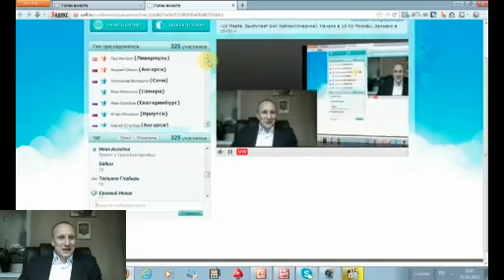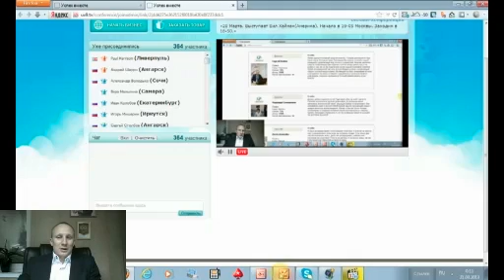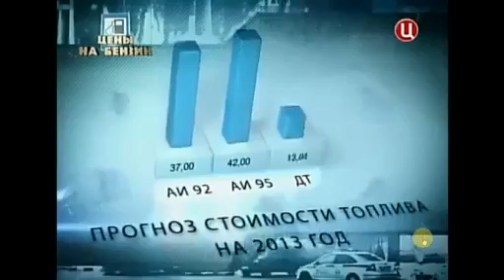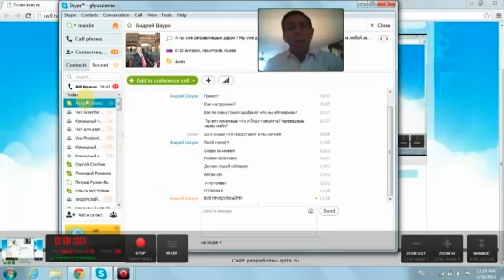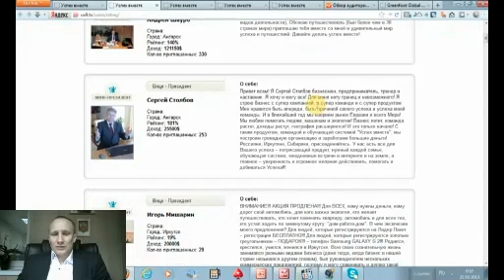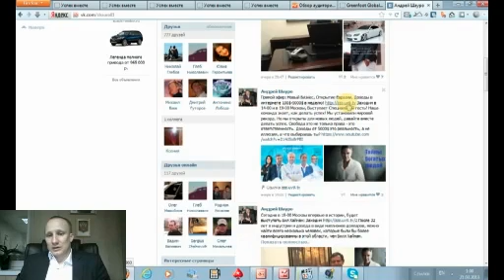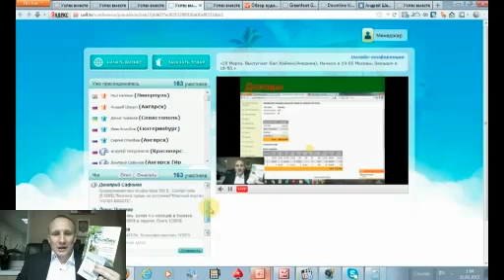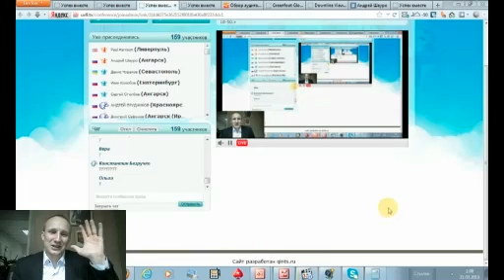Bill Hyman - Мировая легенда! Опыт Миллионера!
После 32 лет в индустрии и дохода в виде миллионов долларов, можно найти всего несколько человек, которые были бы более квалифицированны в этой области, чем Билл Хайман. В своем последнем проекте сетевого маркетинга, мистер Хайман создал организацию по продажам, которая насчитывала более 147 000 человек в более чем 200 странах мира. Кроме того, мистер Хайман, хорошо известен как соавтор книги "Куриный Бульон для Души из Сетевого Маркетинга", написанные с Джеком Кэнфилдом и Марком Виктором Хансеном, а также как автор "Сетевой Маркетинг 101" -- бестселлера личностного развития и тренинг-программы по продажам на земле. В любой компании, в которой он когда-либо принимал активное участие, мистер Хайман всегда был на самом верху. Он любит обучать людей тому, чему ему пришлось научиться (на своих ошибках), и помогать им ускориться в своём собственном путешествии к успеху. Так как его страсть помогать людям стать теми, кем они могут быть на 100%, мистер Хайман знает по собственному опыту, что сетевой маркетинг -- это невероятный инструмент личностного развития. По всему миру он видел людей, которые расцветали в результате своего участия в этой индустрии. Мистер Хайман приносит эту же самоотверженность и дистрибьюторам компании Greenfoot Global. Обратитесь к человеку, который дал Вам это видео. Наша команда